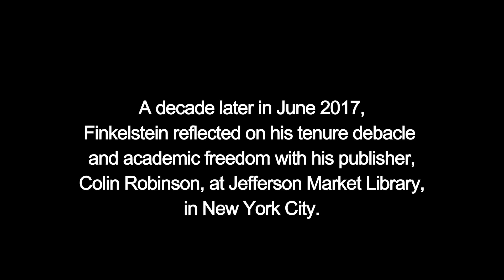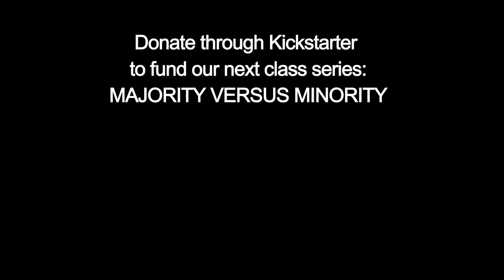Raul Hilberg for the Defense - FINKELSTEIN UNEXPURGATED 12/14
A Conversation Between Norman Finkelstein and Colin Robinson On the 10th anniversary of Norman Finkelstein’s denial of tenure and subsequent blacklisting in academia, he joins his longstanding publisher, Colin Robinson of OR Books, to talk about the politics of pedagogy and publishing. Finkelstein is the author of many books, including The Holocaust Industry and Method and Madness, published by Robinson. Robinson has also worked on books by writers including Julian Assange, Christopher Hitchens and Lewis Lapham.

The Idea of Utopia
No Free Speech for Fascists?
Majority Versus Minority: How the Supreme Court Reasons (Coming Soon)